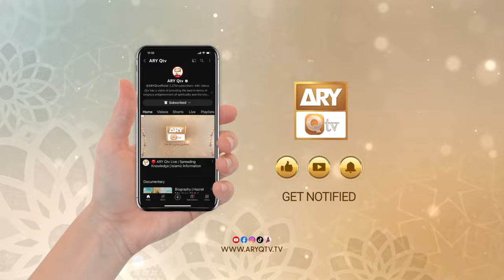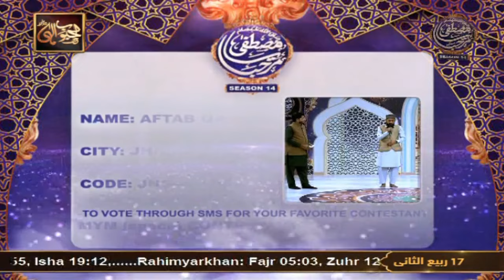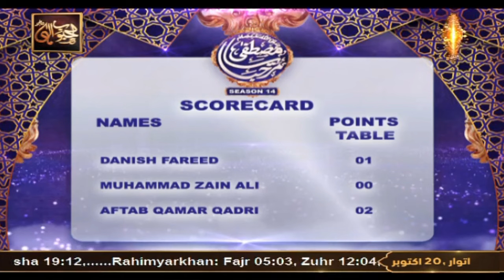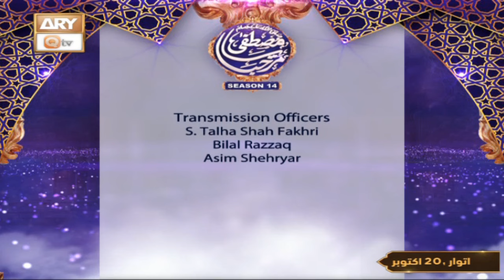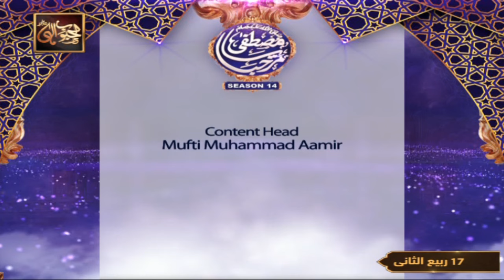Marhaba Ya Mustafa SAWW Season 14 | 20 October 2024 | ARY Qtv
Marhaba Ya Mustafa SAWW Season 14